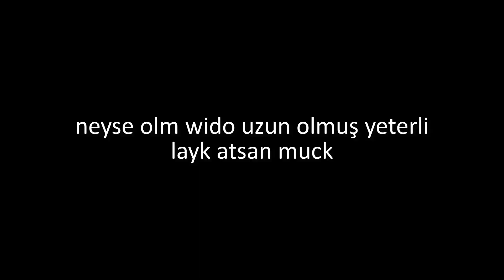ejder hançer alcam ama bişe eksik 😞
Nişangah ayarlarım
İç çizgiler: 1-4-2-3
Sens ve DPI: 1 - 1600